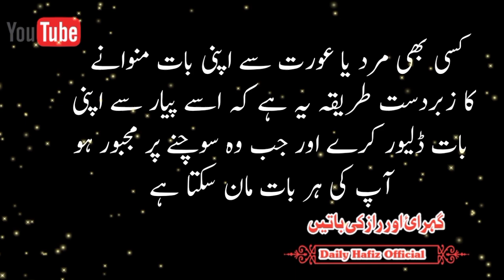Aurat Say Baat Manwany Ka Tarika | Way To Convince a Woman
Aurat Say Baat Manwany Ka Tarika | Way To Convince a Woman | ‎@Zubair Maqsood Voice